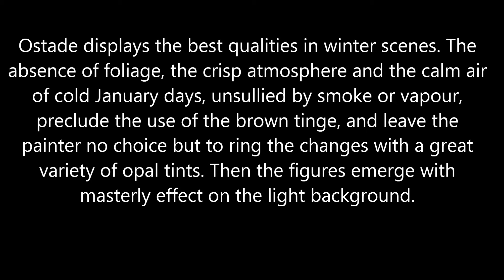50 seconds of ART #635